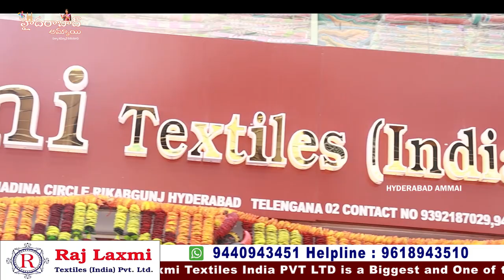అన్నిరకాల HOSIERY కలెక్షన్స్ దొరికే అతిపెద్ధ Wholesale Shop || Rajlaxmi textiles India Pvt Ltd